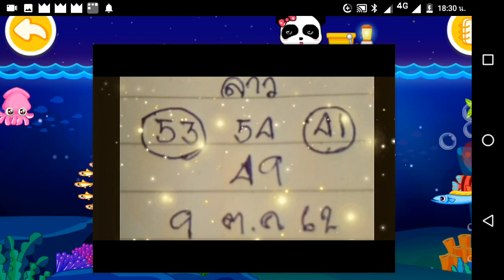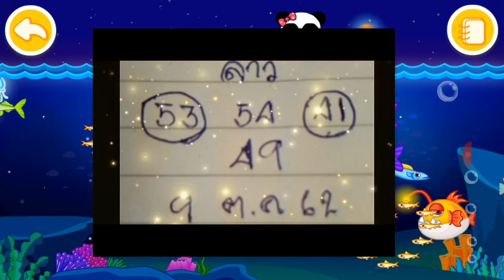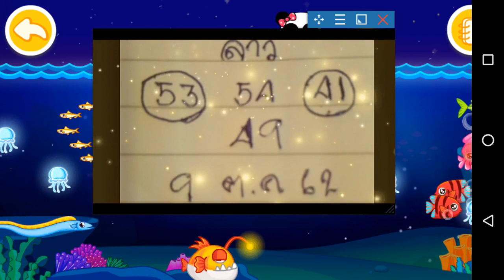หวยลาว 9 ตุลาคม 2562 เลขเด็ดจากไทย